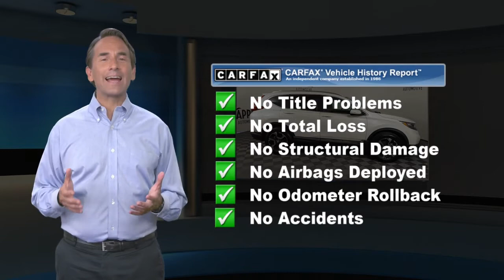Used 2018 Honda CR-V Touring, York, PA W210563A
Apple Honda

[RLVID:8860:ea834ade0cc8730a:1c9209d7775f1933:1]